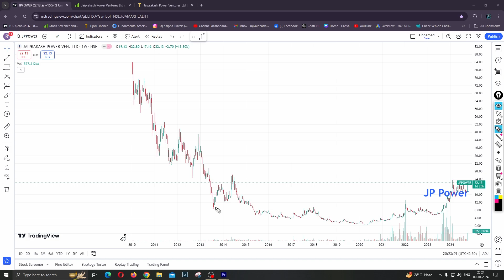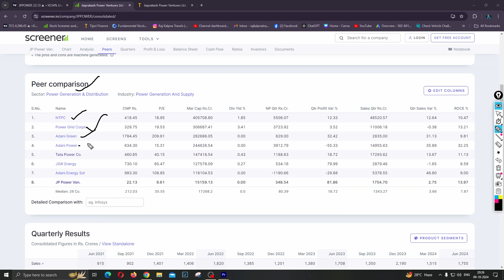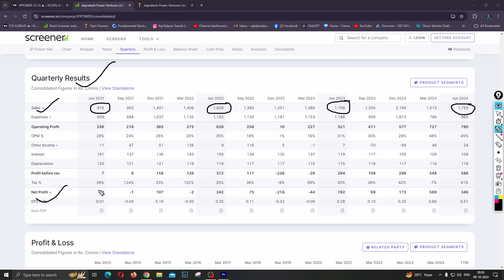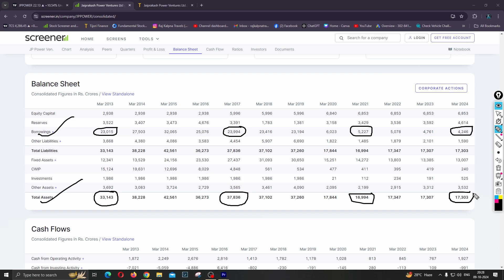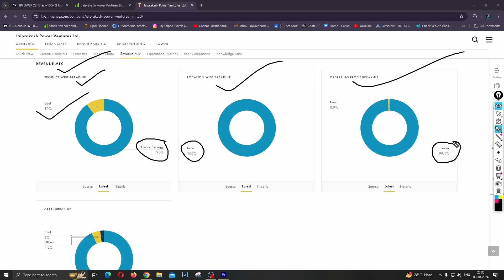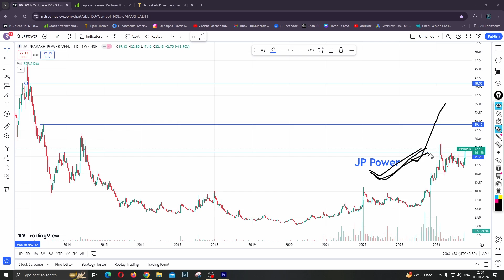jp power share latest news today | अब JP Power Share को चलने से कोई रोक नहीं सकता ?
➡️Open your Demat Account in SAMCO Trading App  : -